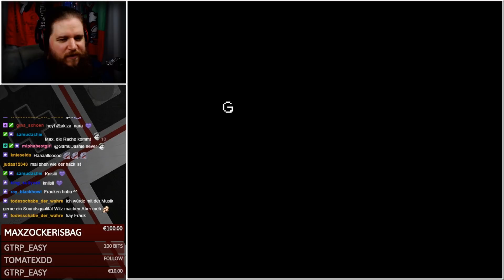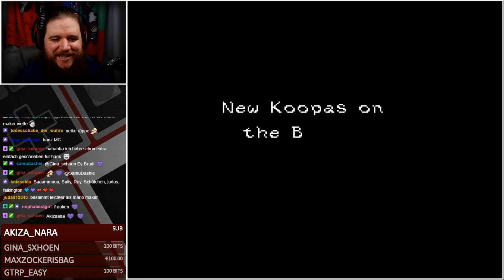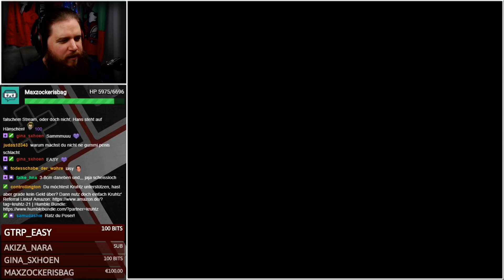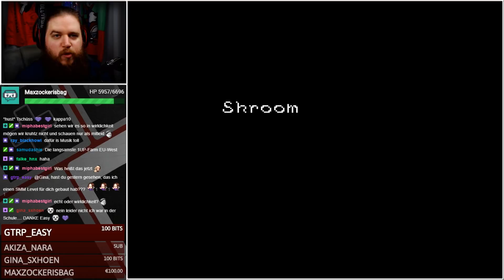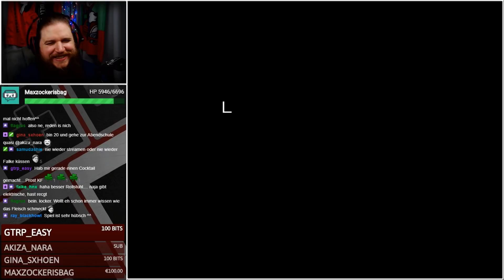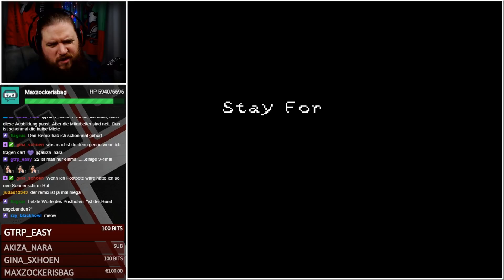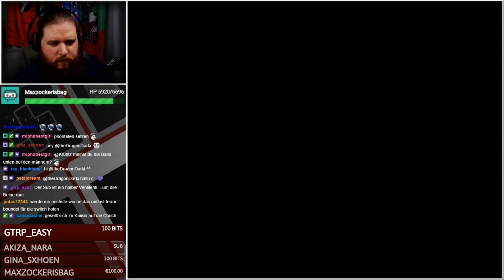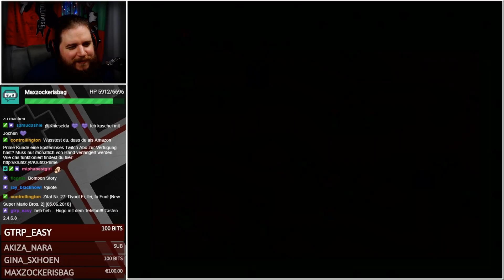MAROI WECH! - Mario Is Missing Done Right #1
Oh noes! Ist er in einem anderen kahßl?